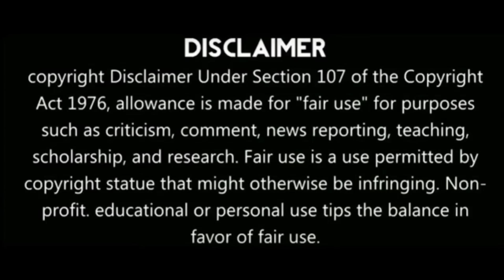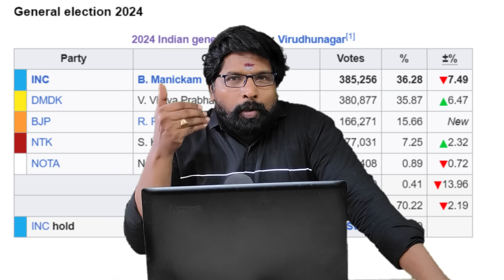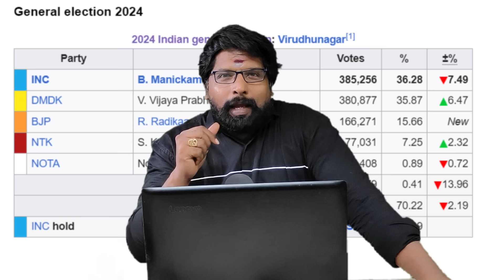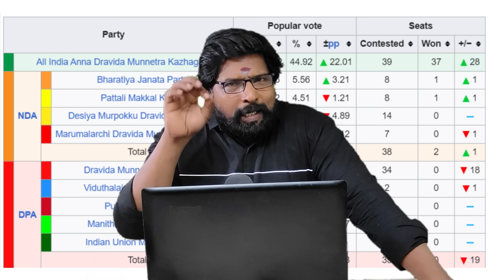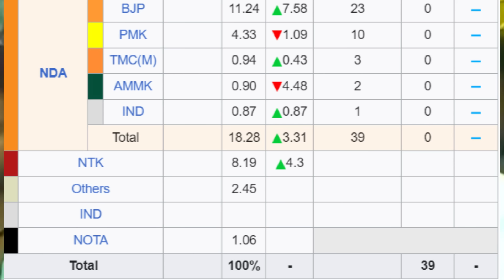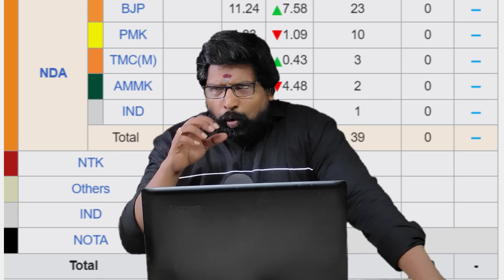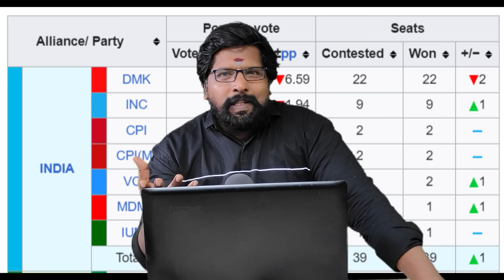ராதிகாவிற்கு நடந்த கொடுமை|அமலையை தேடும் சரத்குமார்| கண்ட கனவுக்கு கொடுத்த விலை நான் ஒரு அப்பாடக்கர்